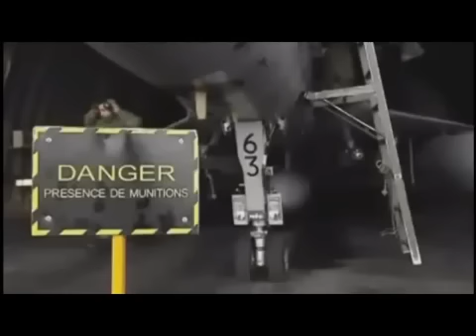Les vraies raisons pour lesquelles ils bombardent la Lybie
الاسباب الحقيقيه التي دفعت الغرب لقصف ليبيا